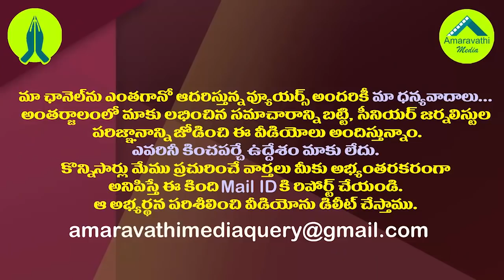తొడ కొట్టం..రాసుకోండని ప్రగల్బాలు పలకం..మంత్రి అనిల్ సెటైర్లు|Anil Kumar Yadav Fire on Andhra Jyothi